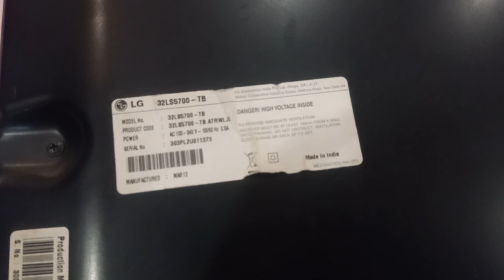Friends, tell me in the comments, if your TV is getting sound but not picture, then do this work.